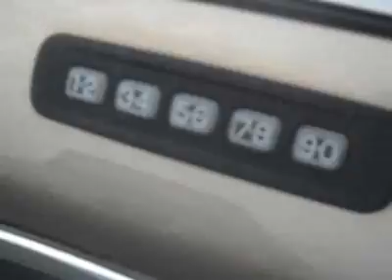Ford Crown Victoria Sedan